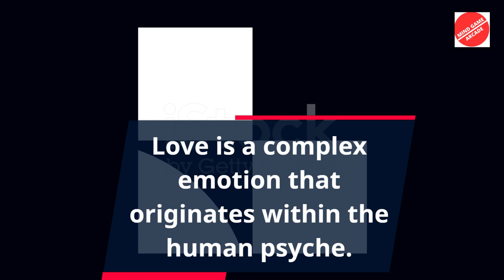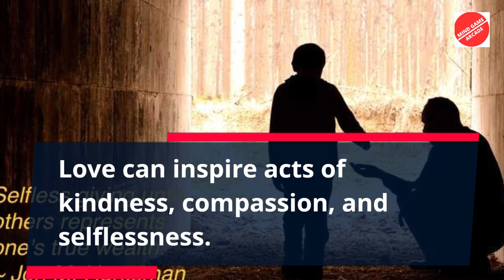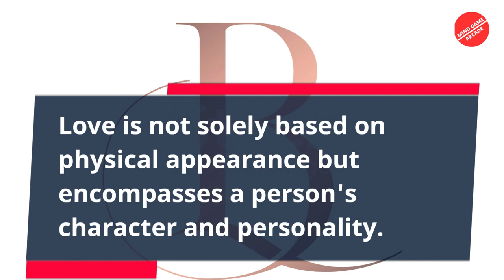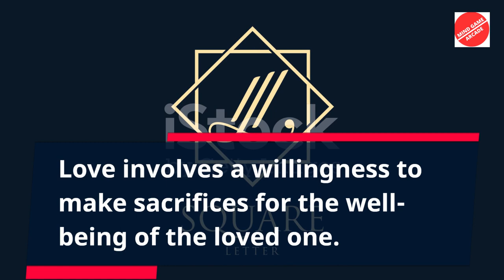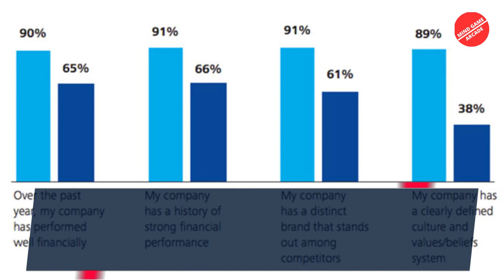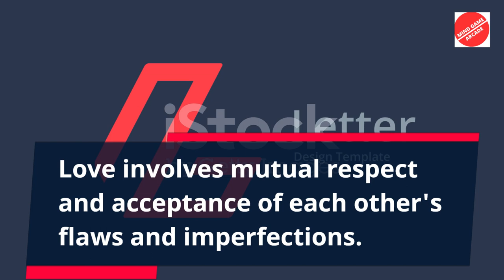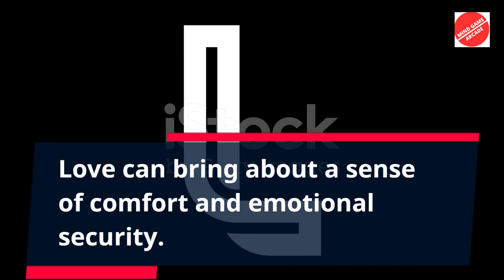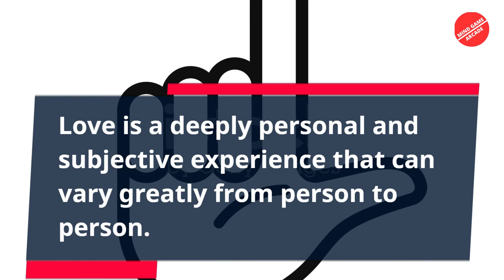"Where Does Love Come From? Unlocking Its Secrets"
In this captivating video, we embark on a journey to unravel the mysteries of love and explore its origins. Delving into the realms of psychology and science, we seek to unlock the secrets behind this profound emotion. Join us as we uncover fascinating insights and shed light on where love truly comes from. Prepare to be amazed as we dive deep into the human psyche and discover the hidden truths behind the enigmatic source of love.